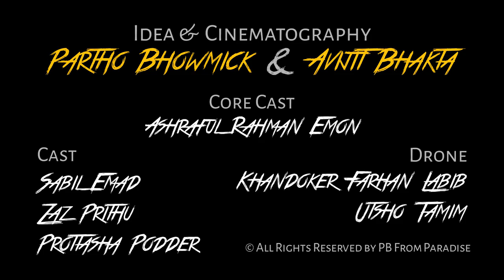FARIDPUR in Motion | Bangladesh | Cinematic Travel Film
I have grown up in FARIDPUR having extreme emotions on it. I love to define it as "My City" and also the people. When I think about my life from childhood to the present, I can easily discover an emotional attachment with New Market, Janata Bank Square, Zilla School, Court Square, Padma River; these places define me. So, I think why shouldn’t I try to make one on my beloved one where I can connect root to top. As I still like to consider myself as a noob in video making, I don’t know how much I succeed. Consider my mistake and finally enjoy it. 🤗

This video is highly inspired by BANGLADESH RAW BEAUTY - MrBrynnorth. 🌸

Idea & Cinematography
★ Partho Bhowmick
★ Avijit Bhakta

Drone
★ Khandoker Farhan Labib
★ Utsho Tamim

Core Cast
★ Ashraful Rahman Emon

Cast
★ Sabil Emad
★ Zaz Prithu
★ Prottasha Podder

Special Thanks
★ Md. Abu Saleh
★ Shahniaz Sayed Saad
★ Enamul Haque Yasin

Follow PB

Thanks ❤